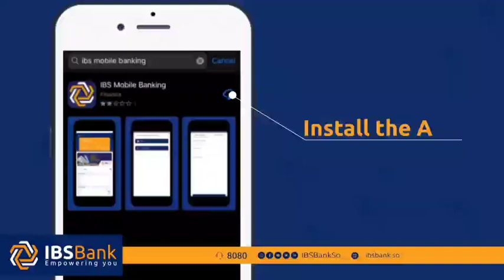Puntland oo Sheegtay In Gacanteeda ay kusoo celineyso Ceerigaabo Iyo Laascaanood